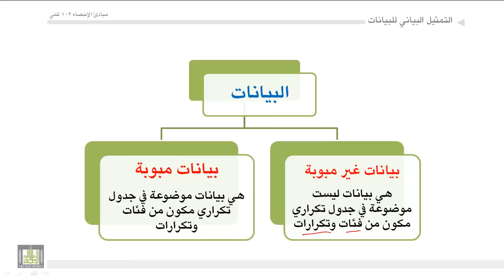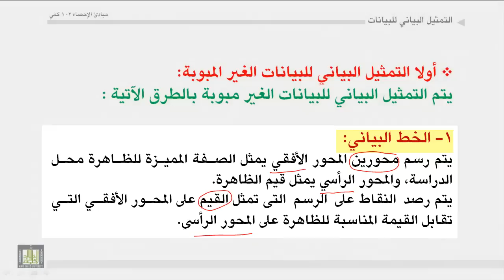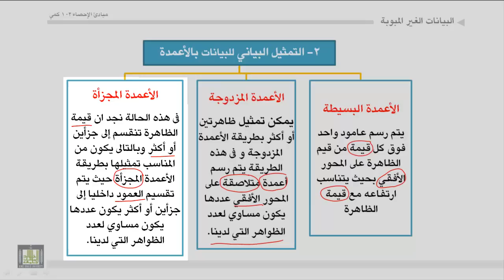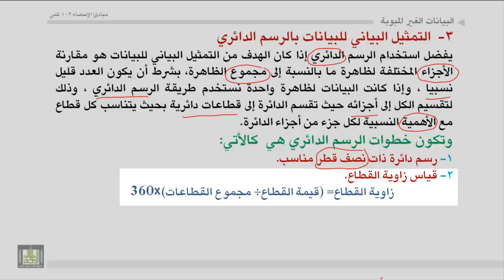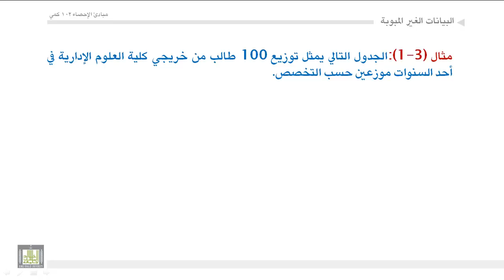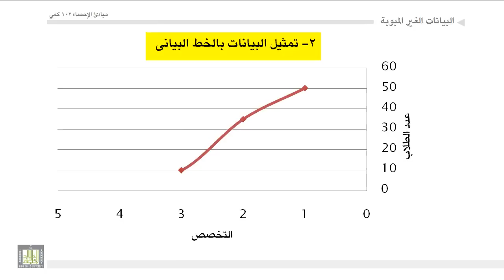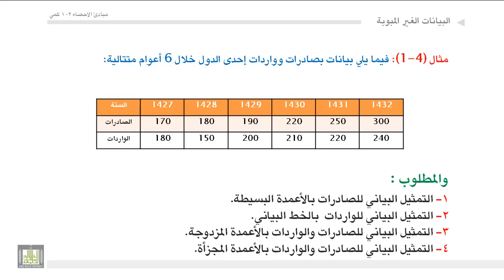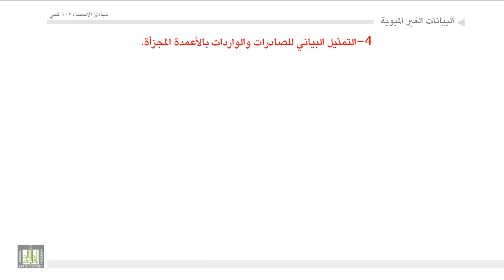مبادئ الإحصاء - التمثيل البياني للبيانات الغير مبوبة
التمثيل البياني للبيانات الخط البياني - التمثيل البياني للبيانات بالأعمدة (البسيطة -- المزدوجة -- المجزاة ) - التمثيل البياني بالرسم الدائري - الصور